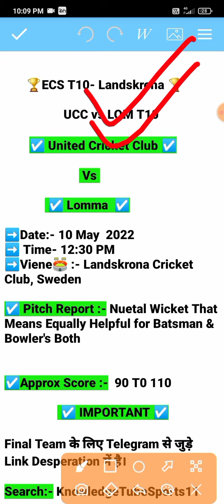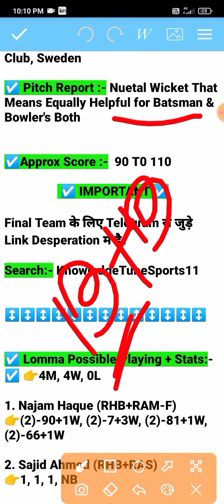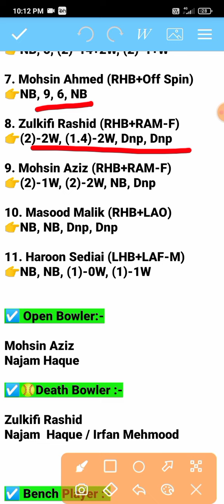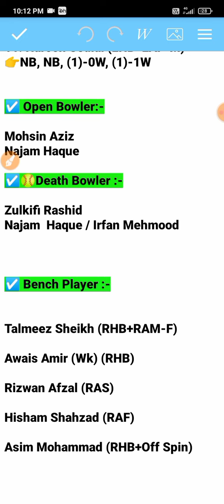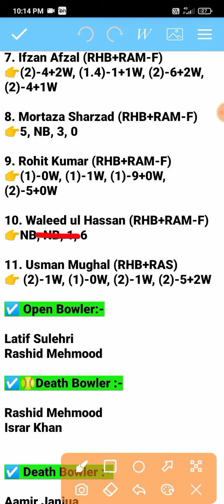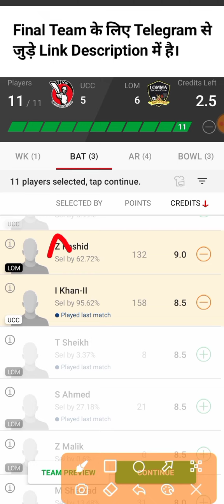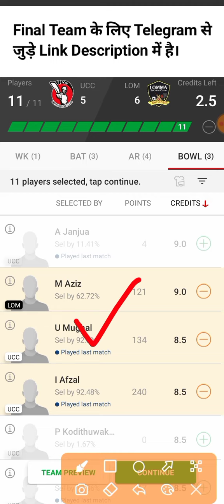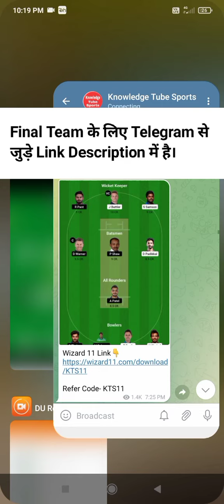ucc vs lom dream11 prediction | ucc vs lom dream11 team | ucc vs lom dream11, ecs t10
ucc vs lom dream11 prediction | ucc vs lom dream11 team

ucc vs lom
ucc vs lom dream11
ucc vs lom deam11 team
ucc vs lom dream11 prediction